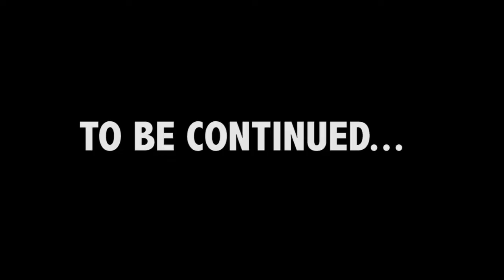ZACH LAWS PLAYS UNCHARTED 2 : EPISODE 1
Since we’re in quarantine I thought it would be funny to see if my roommate Zach Laws could beat Uncharted 2.